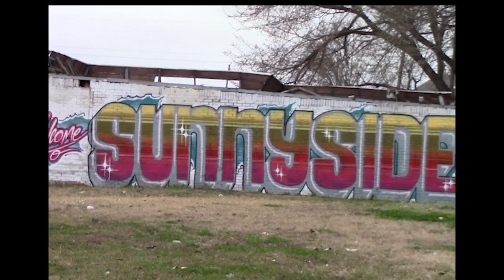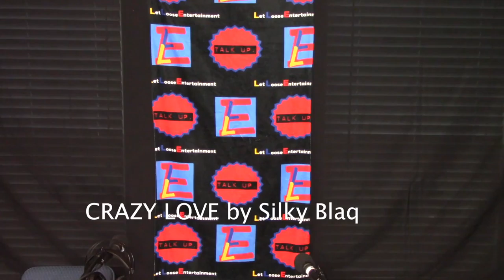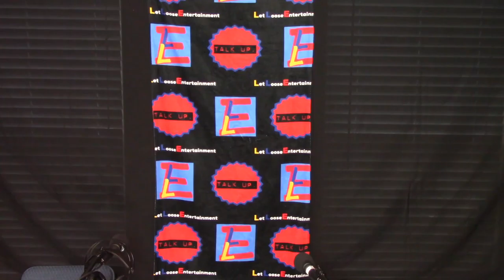7/9/18 Talk Up!! Protest in Chicago,Cam Newton, and Power.